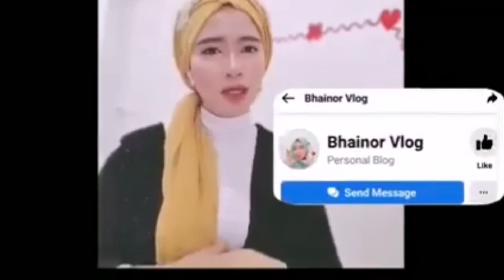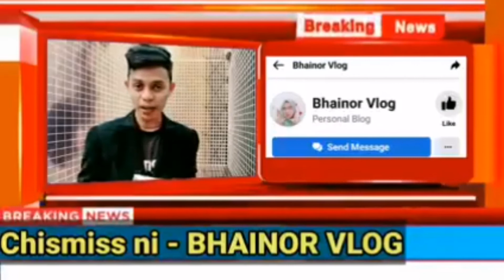Broadcaster bhainor pedchismis about sa lockdown anya 😂😂